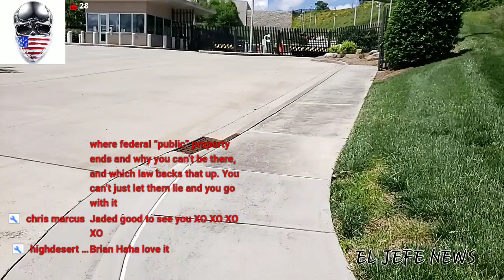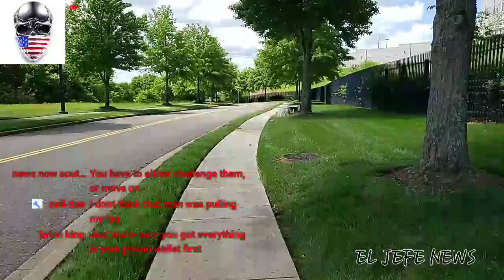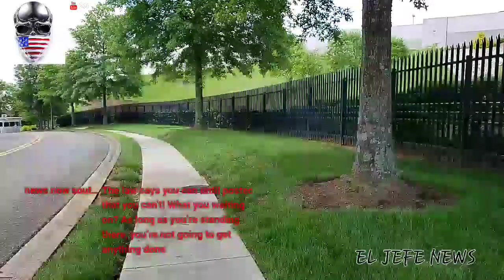"MIRRORED" Description HTTP//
HTTP// EL JEFE 1ST AMENDMENT AUDIT.(TYRANTS) FBI KNOXVILLE... GET OFF OUR PROPERTY!!!
FBI building in Knoxville tennessee, tyrant SECURITY guard gets educated by FBI agent, Then both try to Trespass me!!